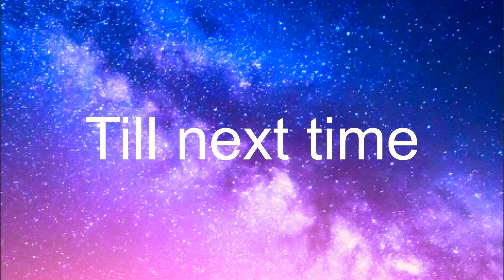I’m a banana meme (Gachaverse)